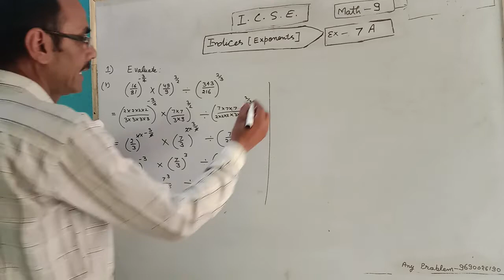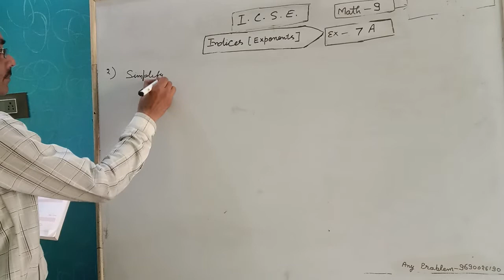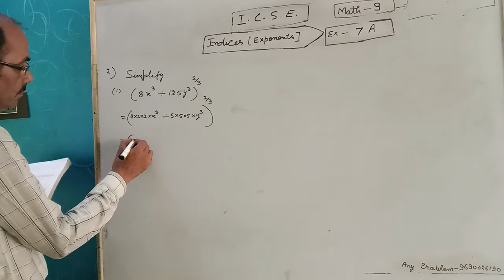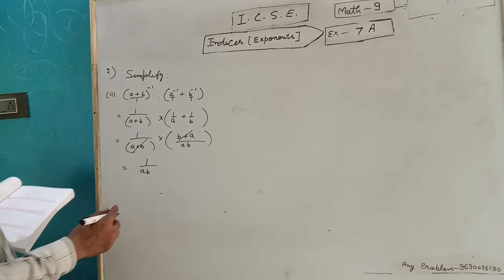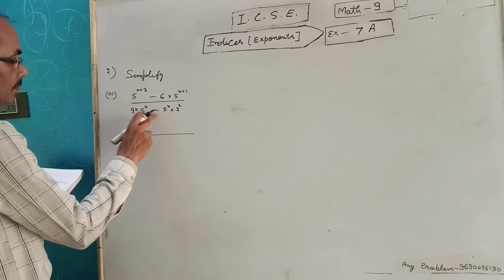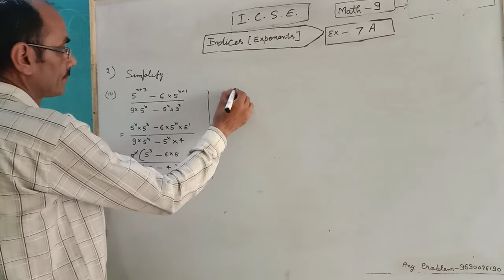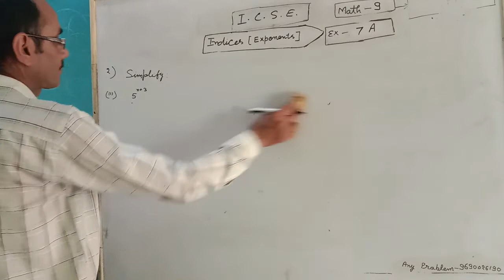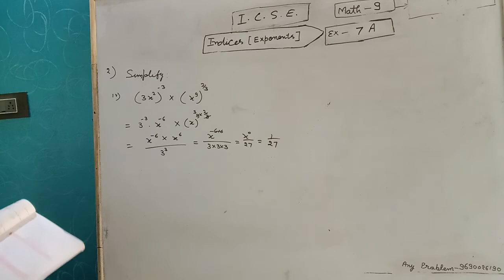Class 9 ICSE Math Exercise (Chapter) 7A Indices exponents chapter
Class 8 ICSE math exercise=7A
Naveem by Ranpal sir                            Easy and important rules by Ranpal sir

Chapter Name= Indices (Exponents)